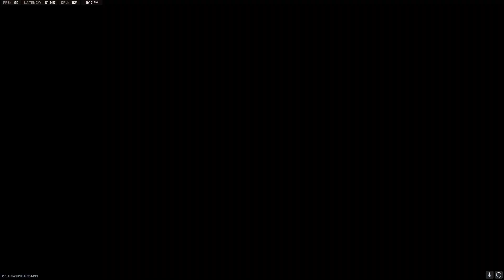So I Joined A Team...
This here be the new Team A for Outcats eSports!!! This is also the first game recorded lol